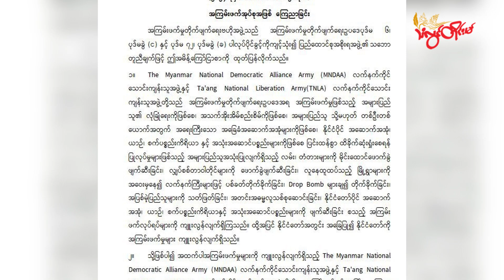TLT Tv || - လလောၚ်တြးဂကောံပကီုပရာပ် ကုဂကောံကောဒေံပိဂကောံဂှ်ဝွံ ပံက်ဏာတြၚ်ပၞာန်ရဏောၚ်ဂှ် ညးခါတ်အကာဲဂမ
TLT Tv || - လလောၚ်တြးဂကောံပကီုပရာပ် ကုဂကောံကောဒေံပိဂကောံဂှ်ဝွံ ပံက်ဏာတြၚ်ပၞာန်ရဏောၚ်ဂှ် ညးခါတ်အကာဲဂမၠိုၚ် သ္ၚဳဂၠိပ်

ဂကောံရပ်လွဟ်ကောန်ဍုၚ်အရၚ် ဂကောံကဝ်က MNDAA ၊ ဂကောံတအာၚ် TNLA ကေုာံ ဂကောံရခေၚ် AA တံဂှ် ကံၚ်ဇြဳပၞာန် လလောၚ်တြးလဝ် နဒဒှ်ဂကောံပကီုပရာပ်ဂှ်ဝွံ ပံက်ဏာတြၚ်ပၞာန်ရဏောၚ်ဂှ် ညးခါတ်အကာဲပရေၚ်ဍုၚ်ကွာန်တံ သ္ၚဳဂၠိပ်လဝ်အိုတ်ရ။